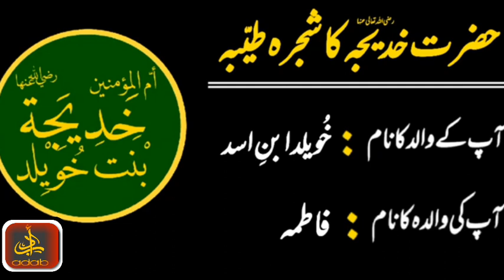Shajra Taiba of Hazrat Khadija (R.A)'s Full Detail in Urdu language /Shajara e Tayyaba /Adab O Adaab